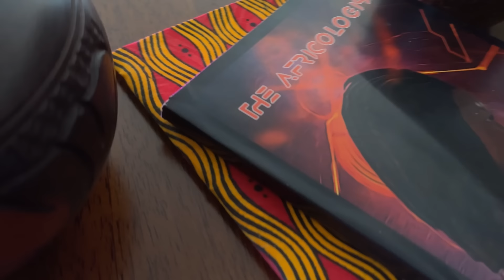THE AFRICOLOGIST | Hadithi za Afrika - Filamu ya Kumbukumbu Iliyoshinda Tuzo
Africologist ni filamu ya kumbukumbu iliyoshinda tuzo kuhusu Historia, Sayansi, na Teknolojia ya Afrika.

Katika filamu hii ya kusisimua, iliyopigwa picha na kutengenezwa kote Barani Afrika, mkurugenzi Val Lopes na kipande cha kufikirika cha 3D, Africologist, wanaanza safari kupitia nafasi na muda, lengo lao ni kufunua na kuhusisha hadithi za Afrika.

The Pan African Film Festival Los Angeles - United States
Winner: Best Documentary Feature

Eastern Nigeria International Film Festival Enugu - Nigeria
Winner: Best Documentary

Out Of Africa International Film Festival Nairobi - Kenya
Winner: Jury Award

Bijou Film Festival Oakland, CA - United States
Winner: Best Documentary

Greater Cleveland Urban Film Festival (GCUFF) - United States
Winner: Best Documentary

2 11 17 International Film Festival - India
Winner: Best Documentary

The Retro Avant Garde Film Festival - Egypt
Winner: Best Documentary

Festival International du Film PanAfricain de Cannes - France
Finalist

Ekurhuleni International Film Festival-EIFF 22 Gauteng - South Africa
Finalist

AFRIFF Africa International Film Festival Lagos - Nigeria
Nominee

Aporia International Village Film Festival - Republic of Korea
Nominee

African Film Festival New Zealand 2022 Auckland - New Zealand
Selected

L'Afrique Fait Son Cinéma Paris - France
Selected

Afrikana Independent Film Festival Richmond - United States
Selected

Quibdó África Film Festival Quibdó, Chocó - Colombia
Selected

CELLUDROID Sci-Fi Film Festival Cape Town - South Africa
Selected

LANE DOC FEST Jackson, TN. - United States
Selected

African Diaspora Cinema Festival Florence - Italy
Selected

Festival International du Cinéma Numérique de Cotonou (FICNC) Cotonou - Benin
Selected

African Film Festival Kabale - Uganda
Selected

RENDACON (Animation and Visual Effects Film Festival) Lagos
Nigeria - November 23, 2022 - Selected

Mashariki African Film Festival Kigali - Rwanda
Selected

African Film Festival - South Africa
Selected